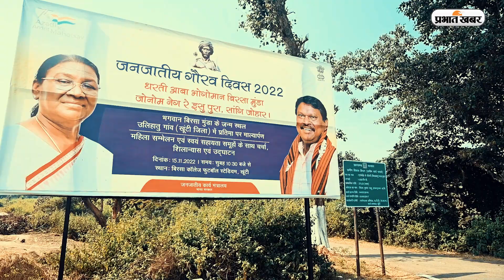बिरसा मुंडा के गांव उलिहातू में राष्ट्रपति के आने से पहले टाइट सिक्योरिटी, ऐसी है तैयारी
15 नवंबर को झारखंड का 22वां स्थापना दिवस है. इसी दिन भगवान बिरसा मुंडा की जयंती भी है. ऐसे में आज हम भगवान बिरसा के जन्मस्थल यानी उलिहातू गांव पहुंचे है. यहां आज भी कण-कण में भगवान बिरसा का एहसास होता है. इस खास मौके पर पहली बार देश की राष्ट्रपति द्रौपदी मुर्मू बिरसा मुंडा की जन्म स्थली पर आ रही है. बता दें कि ये पहला मौका होगा, जब झारखंड स्थापना दिवस और बिरसा मुंडा की जयंती पर राष्ट्रपति पहुंच रही है. मुर्मू 15 तारीख को यहां पहुंचेंगी और उनकी मूर्ति पर माल्यार्पण करेंगी. ऐसे में यहां सभी तैयारियां लगभग पूरी हो चुकी है. आइये देखते है कि क्या तैयारियां हो चुकी है और क्या कुछ बाकी है...